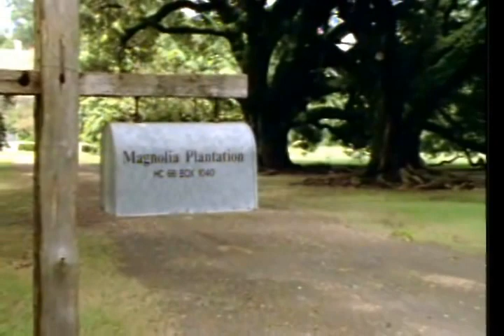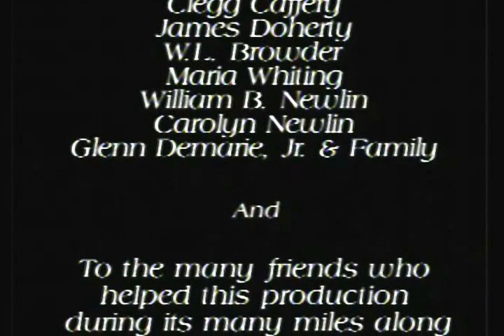A Louisiana Portrait: Elton Louviere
I produced and directed this film as my graduation piece from Brooks Institute in 1989.  Originally shot on 16mm, the film was transferred to 3/4" tape and the final edit was mastered on 1".

I grew up not far from Elton's studio and home.  When I was younger he taught art classes in his studio.  He tried to teach me how to sketch.  I was never very good at it, which is why I often say I became a photographer.  I always admired his talent and style.  Elton recently passed away and several people asked me to revisit this film to honor his memory.